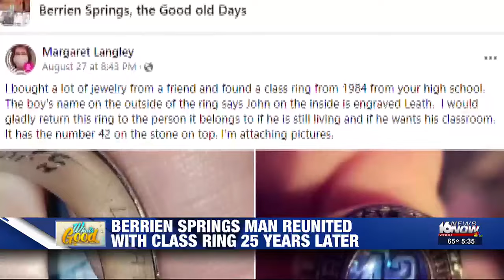Berrien Springs man reunited with class ring 25 years later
A class ring is back home with its owner in Berrien Springs after being lost for more than two decades.